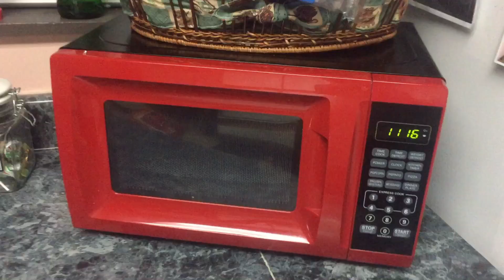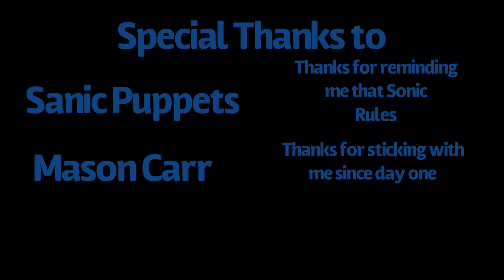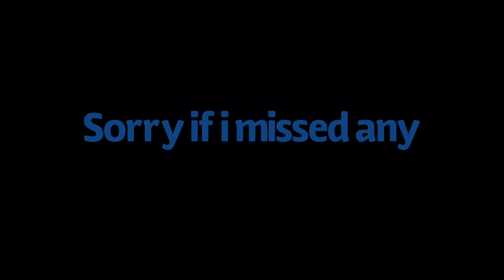Godzilla Tales Production: Infinite Chaos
1980’s horror music 1
Sonic Boom-Sonic CD
Vs Silver-Sonic Generations
Ghost Town-Sonic Forces
Green Hill zone-Sonic Generations
Living in the City-Sonic R
Live and Learn-Sonic Adventure 2
Capital City-Sonic Forces
Vs Perfect Chaos-Sonic Generations
Vs Metal Sonic-Sonic Forces
Final Boss (Stage 3)-Sonic Forces
Last Story-Sonic Adventure 2